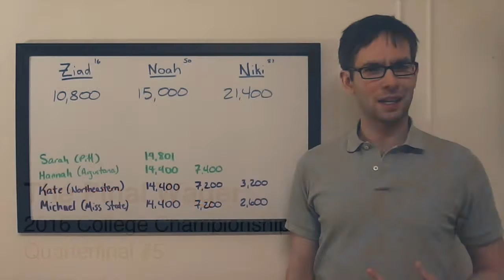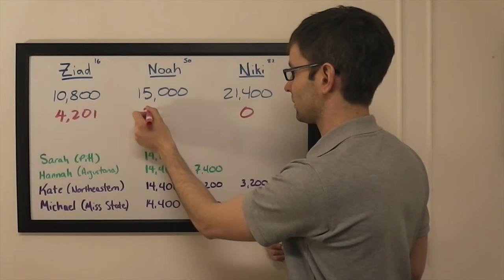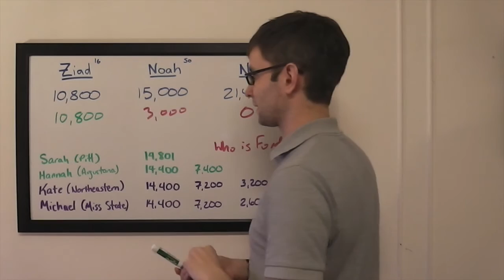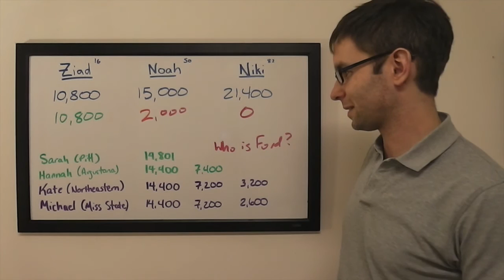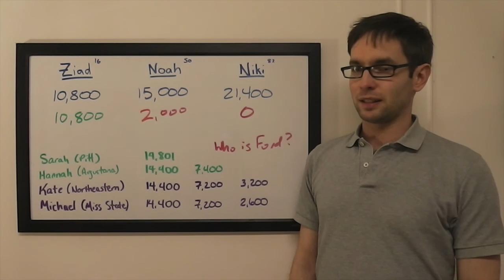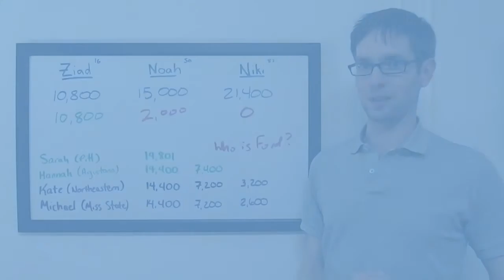The Final Wager – Friday, February 5, 2016 (College Championship quarterfinal 5)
2003 Jeopardy! College Champion Keith Williams breaks down the wagering for the 2016 College Championship quarterfinal #5 – Ziad Ali (North Carolina State University) vs. Noah Cowan (Brown University) vs. Niki Peters (University of California, Berkeley) – which first aired February 5, 2016.